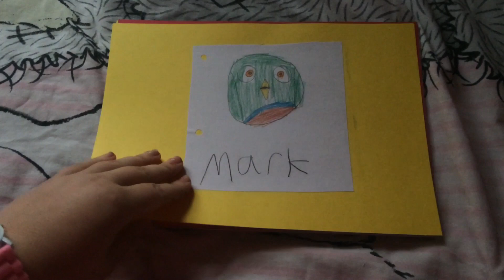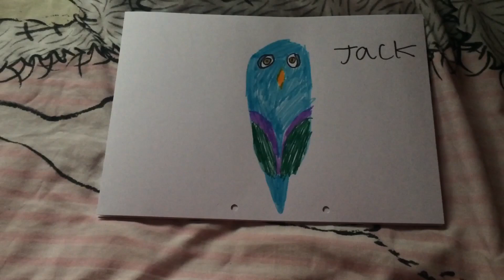My Angry Birds (Boys only)